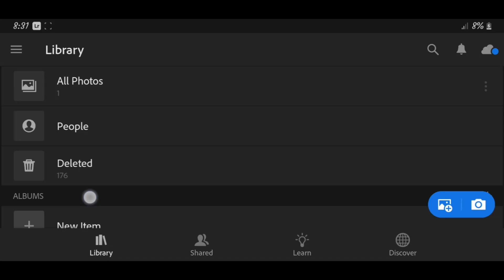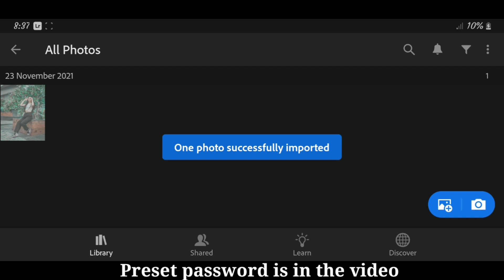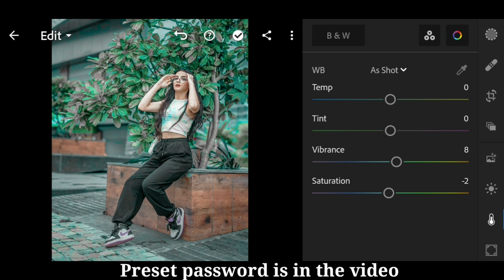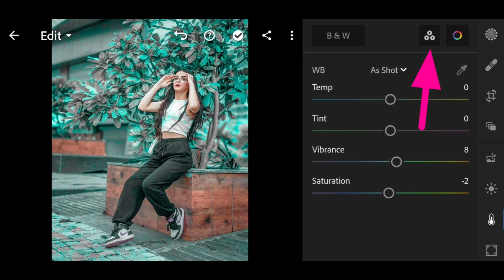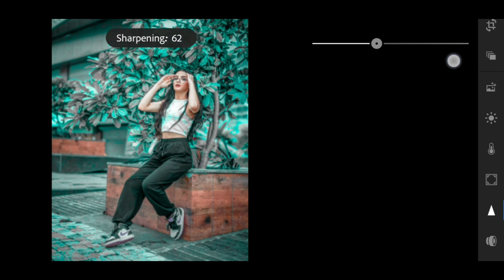Lightroom Urban Black And Soft Cyan Editing|Lightroom Free Preset Download|Soft Green Photo Editing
🔴Gaye's Presets Download Kar na Ke Liya Password Chiya . password ko mana video par daa Diya huu. password vedio par haa

So Gaye's I hope ki up logo ko vedio Pasand aiya. vedio a66a laga to please vedio ko 👇

🙏kar da naa

Your Quarries :

🔴lightroom red colour photo editing
🔴lightroom photo editing in Telugu
🔴lightroom red Tone
🔴LR red colour edit
🔴red colour photo editing

your quarries👉

lightroom editing
lightroom tutorial
photo editing
lr photo editing
lightroom
lightroom retouching photo editing
lr editing
editing
lightroom pastel colour editing
lightroom presets
pastel colour photo editing lightroom
adobe lightroom